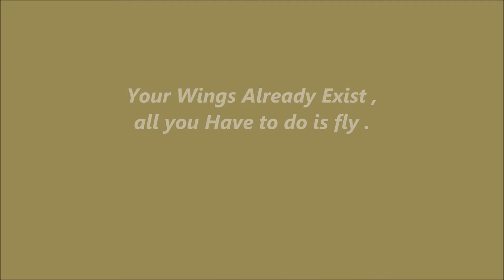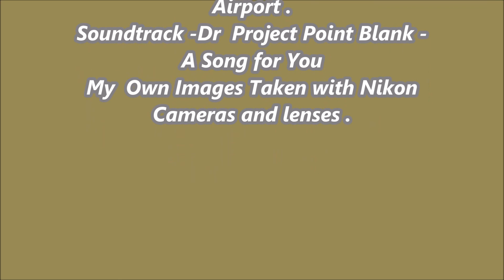Art Of Flying Dr Project point blank A song For You